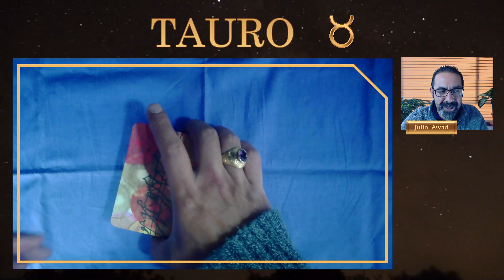TAURO ♉ | Tendrás mucho por celebrar, averígualo aquí | lectura de tarot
TAURO, se viene un gran triunfo y mucho por celebrar... averigua las predicciones del tarot zen para tu signo.
Acompáñanos en las predicciones del tarot para todos los signos: Aries, Tauro, Géminis, Cáncer, Leo, Virgo, Libra, Escorpio, Sagitario, Capricornio, Acuario y Piscis... todos los días, más y más bendiciones